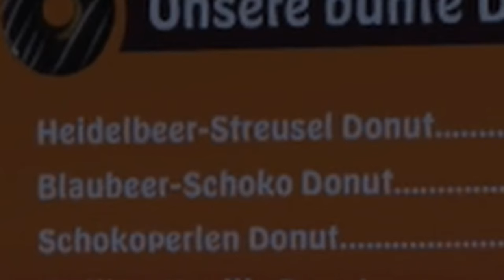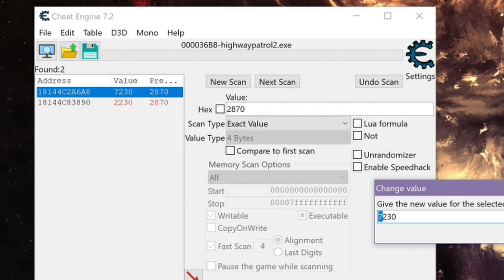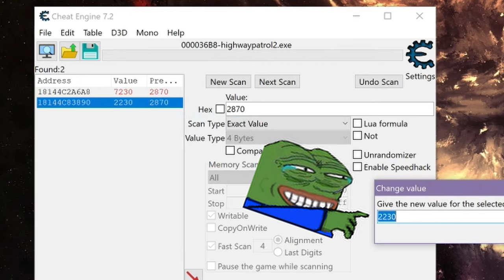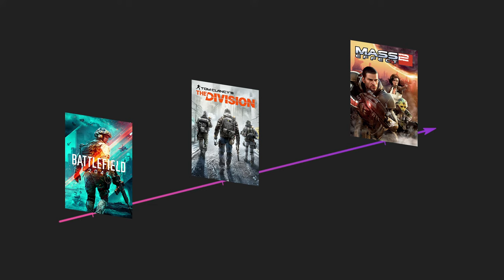SPoG 09 - Autobahn Police Simulator 2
🔱 0:00 Intro
🔱 1:44 Gameplay
🔱 49:51 Outro